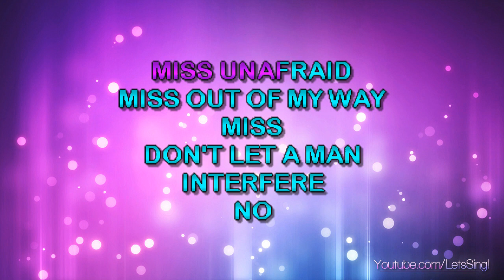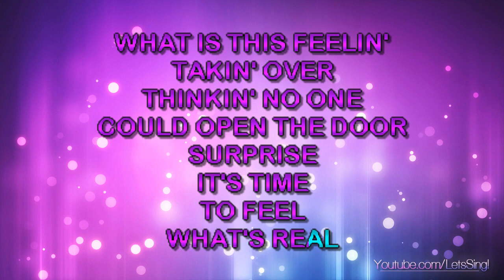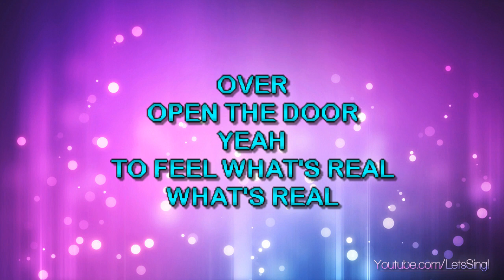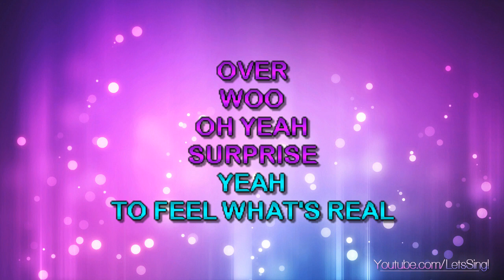Clarkson, Kelly - Miss Independent (Karaoke & Lyrics)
Clarkson, Kelly - Miss Independent (Karaoke, Lyrics, Instrumental)